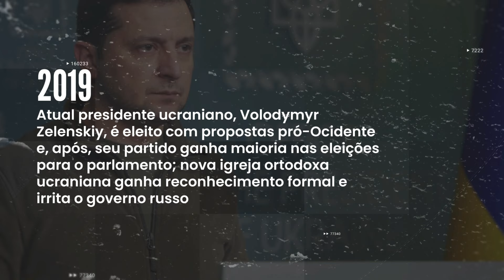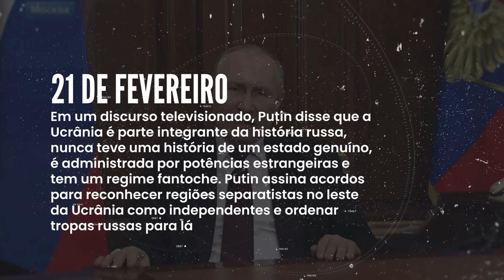Entenda o conflito Rússia e Ucrânia desde 2019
Assista o vídeo e entenda a escalada da conflito entre Rússia e Ucrânia desde 2019.